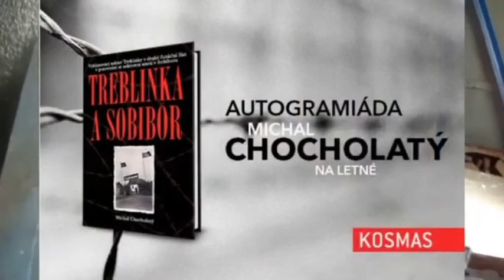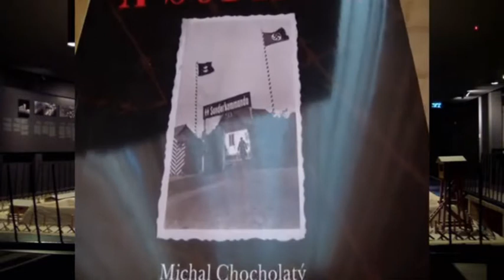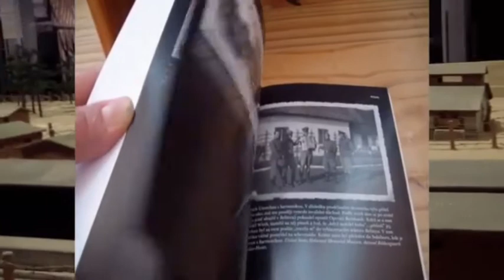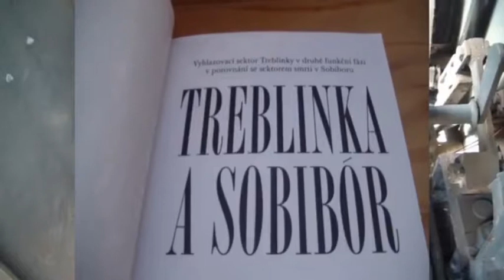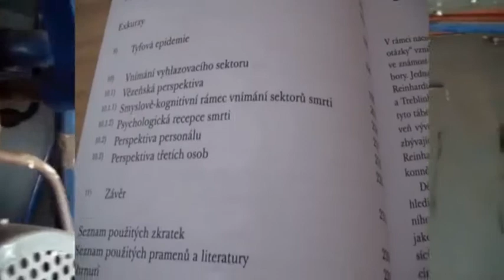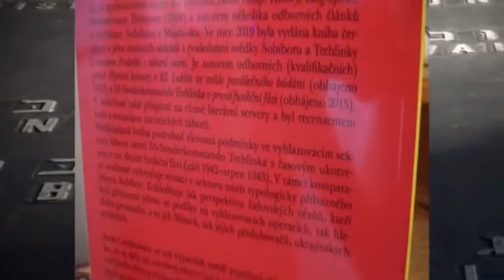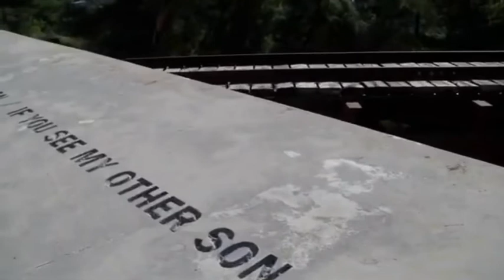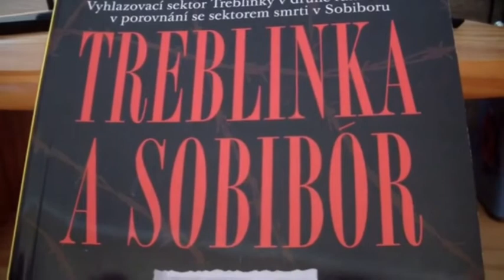Treblinka a Sobibór. Nová kniha Michala Chocholatého.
Video obsahuje záběry z vyhlazovacích táborů, které pocházejí z archivu autora knihy "Sobibór a Treblinka. Vyhlazovací sektor Treblinky v druhé funkční fázi v porovnání se sektorem smrti v Sobiboru". Zvuková kulisa je vytvořena z úryvků rozhovorů s očitými svědky Treblinky a Sobiboru, které autor pořídil v průběhu dlouholetého výzkumu v oblasti táborů smrti. Nově je video opatřeno i českými titulky, které se zobrazí po aktivaci příslušné ikonky na hlavní uživatelské liště.